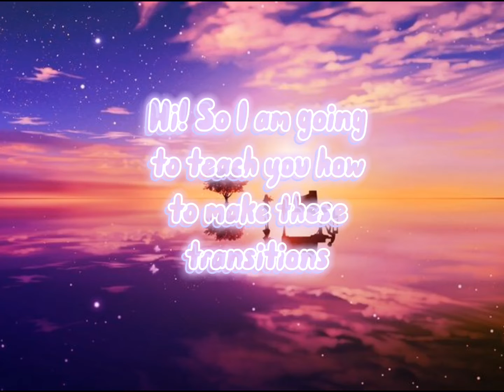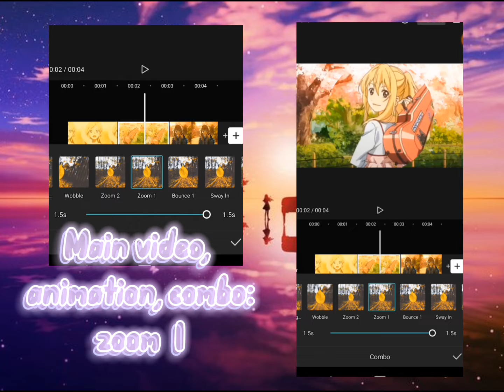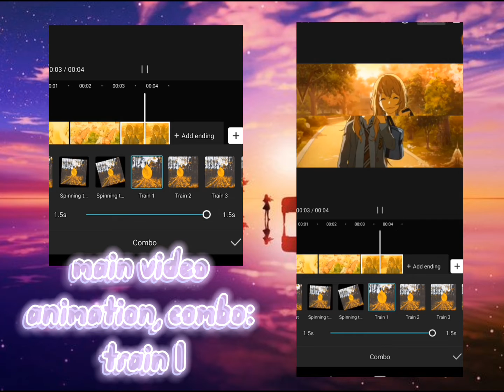Easy Transition Tutorial || Reupload (Capcut)